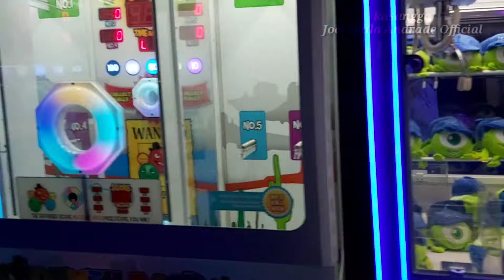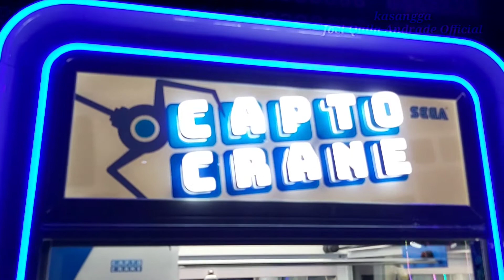My daughter got this...